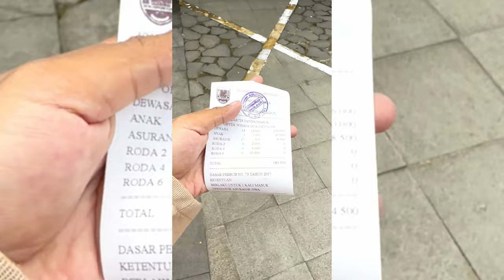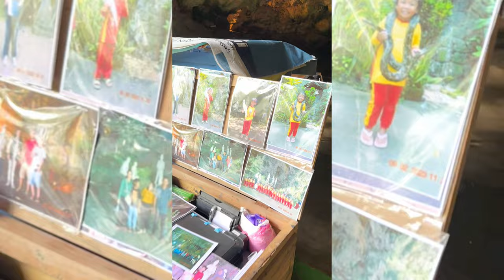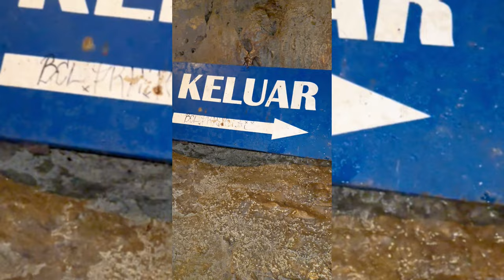WISATA MISTERI GOA JATIJAJAR